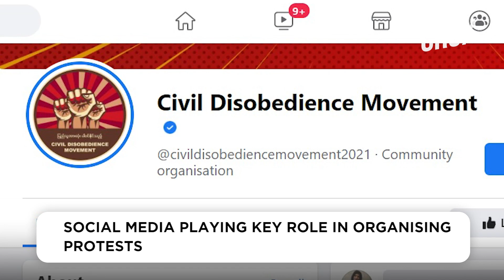How Myanmar Protesters Combine Oldest Trick With Cutting Edge Tech to Beat Internet Ban | CRUX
On February 1, Myanmar’s military seized control of the nation and detained former state counsellor, Aung San Suu Kyi and other democratically elected leaders. Unions, student groups and individuals are participating in street protests. Watch the video to know more.